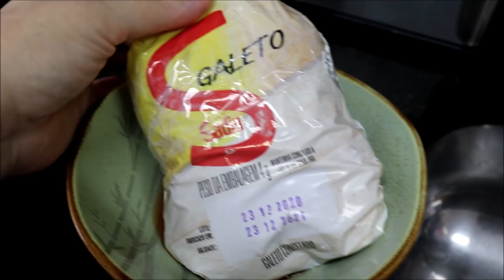VLOG DE FIM-DE-SEMANA | CAFÉ E UM PEQUENO ALMOÇO | GALETINHO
Espero que todos tenham uma semana significativa e calorosa.
Obrigado por você sempre estar torcendo por mim!🙏

Galeto é uma carne macia e bastante suculenta.
Para temperar:
- alho, sal, pimenta do reino, páprica, vinagre de maça e azeite.
Junte todos os ingredientes sob o galeto dentro de um saquinho e espalhe bem.
Leve para a geladeira e deixe marinando de 30 a 60minutos. Se você programar pode deixar até por 12h. Eu decidi fazer de ultima hora. Mesmo assim pegou bastante sabor.
Forno pré aquecido temperatura 200C.
Aqui deixei assar lentamente. De um lado levou 40 minutos e do outro 20minutos.
Ou seja, assar devagar com calor moderado. Se for forte o galeto ficará muito dourado por fora e ainda estará cru por dentro.
Observe bem para não queimar para ele assar por dentro e por fora!
Ele ficará douradinho e crocante! mas não ressecado!... Ficou uma delicia! ;)